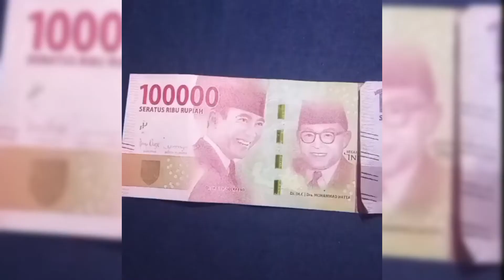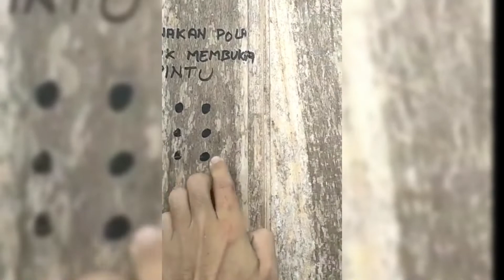Video lucu bikin ngakak terbaru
video kompilasi lucu bikin ngakak banget, jangan lupa untuk nonton sampai selesai ya 😁